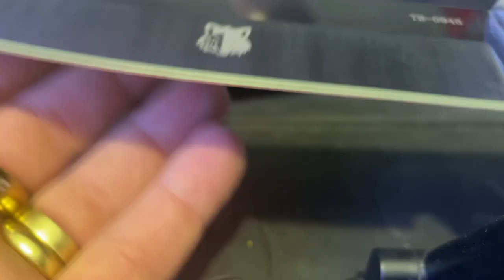Mais uma lâmina para a coleção !